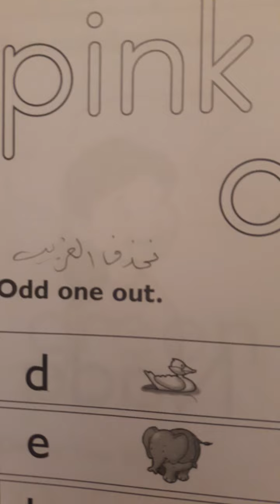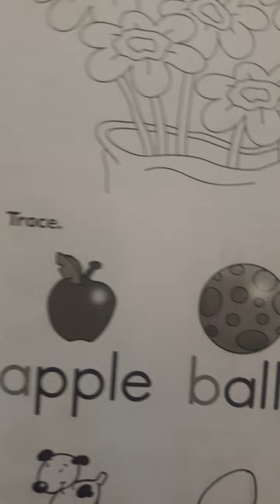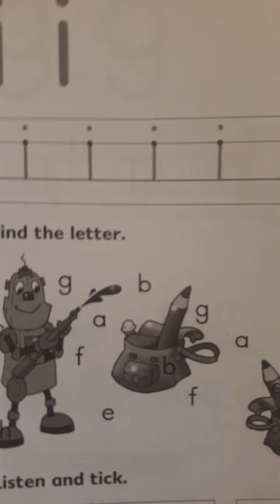اللغة الأنكليزية الصف الأول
الأربعاء ٢٠٢١/٢/٢٤ الست حلا
مراجعة المادة الداخلة في امتحان نصف السنة